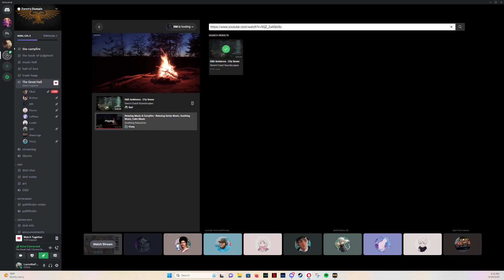Friendship Gone BOOM!!!